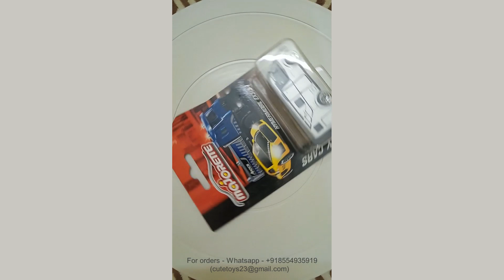Hymermobil Exsis-I - Majorette opening door diecast modelcar diecastcollection diecast toys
Dear Viewers,

It take time and hard work to make such videos and only with your support we can grow our channel.

About Hymermobil Exsis-I CamperVan

Hymer AG is a motorhome and caravan manufacturer, located in Bad Waldsee, Germany. One of the largest manufacturers of motorhomes and caravans in Europe, the listed company Hymer AG owns several brands, including; Burstner, Carado, Sunlight, Etrusco, Elddis, Hymer, Laika, LMC, Niesmann + Bischoff, Dethleffs, Eriba, as well as camping equipment wholesale Movera. In February 2017 it acquired The Explorer Group based in Consett, UK adding the Elddis, Buccaneer, Compass and Xplore brands to its portfolio. In 2018, Thor Industries acquired Hymer.

The aerodynamic design gives the HYMER Exsis-i an extremely sporty appearance while also ensuring low fuel consumption, quiet driving and a perfect view. Those who would like to benefit from its excellent insulation values, stability and durability should get right on board and hit the road.

No matter how you look at the HYMER Exsis-i, its appearance impresses from every angle thanks to its sporty design and details. Not only will the wind have a tough time resisting – you just might as well.

The lightness of being in its most beautiful form: ample space, light and quality of life. The elegant interior of the HYMER Exsis-i creates not only an unparalleled feeling of wellness, but also the hope that your travel adventures will last forever.

Engine and specifications -

Chassis
Fiat Ducato 3.5 t - 2.2 MultiJet - 103 KW/140 hp - Euro 6D Final
Basis
Exterior body color: White
AL-KO frame
6G manual transmission
LED Daytime running light and LED indicator integrated in HYMER headlights
75 l fuel tank
19 l AdBlue tank
Exterior mirrors suspended, in vehicle colour, electrically heated and adjustable, incl. wide-angle mirror
Mud flaps, front and rear axle
Special spiral sprung for front axle
15'' steel rims
Dashboard tray instead of tablet holder
1x Twin USB socket in cab
Driver and passenger airbag
Cupholder driver and passenger seat
Reinforced alternator incl. charging booster (up to 70 A)
Manual AirCon with pollen filter
Start-Stop-System incl. intelligent alternator
ABS (Anti-lock Brake System) / EBD (Electric Brake Force Distribution)
ESP incl. ASR, Traction Plus and Hill Holder
Post-collision brake control
Crosswind Assist
Fiat Cruise Control

About Majorette Hymermobil Exsis I CamperVan

Colour:  Matallic Silver
Manufacturer: Majorette
Series: DELUXE CARS
Opening doors

Specifications

Type: Die Cast Free Wheel Model Vehicle
Age: 3 Years+
Product Dimension (L x W x H): 6.5 x 3.4 x 3 cm
Packing Dimensions (L x W x H): 15.5 X 10.5 X 4.5 cm
Scale: 1:64

Product Description:

Designed with an impeccable finish and fine detailing, this die cast model brilliantly bridges the gap between collectible and toys. This sculpted vehicle has the remarkable details that will astonish any die cast collector, while still managing to incorporate the play value of a toy. This vehicle is made of high quality die-cast metal as well as plastic parts and is a fantastically detailed scaled replica of the original car.

Highly detailed realistic looking toy car
Encourage motor skills
No sharp edges, safe for kids
Ideal for the miniature car collection